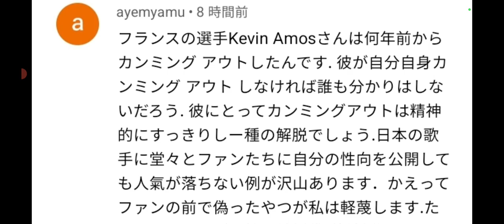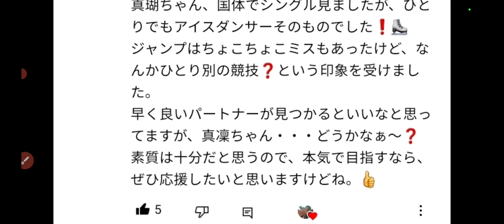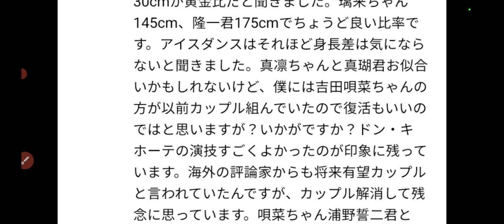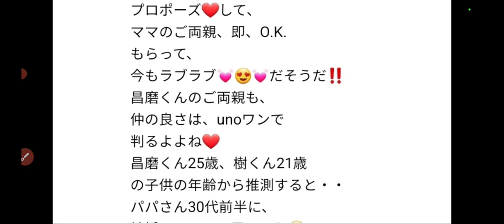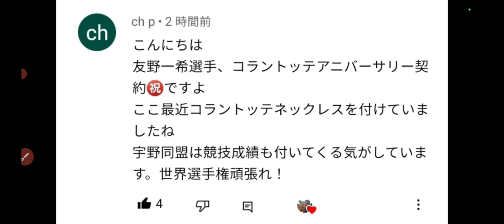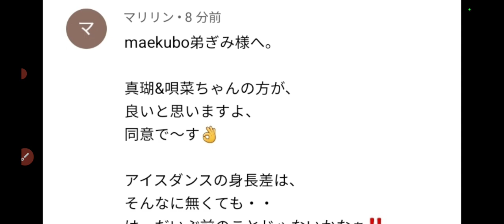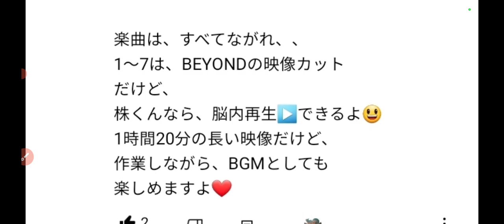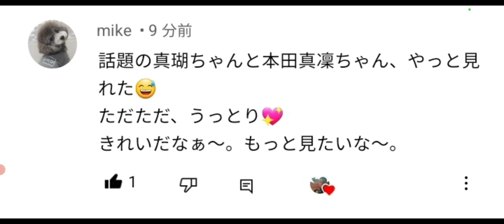【フィギュア】①フィギュア界の🏳️‍🌈②横井選手家の事驚き‼️③うたしん復活して欲しい④真凜選手・アイスダンスの動画見て思ったこと⑤お二人の結婚はある⁉️いつか⁉️⑥友野選手、おめでとうございます‼️